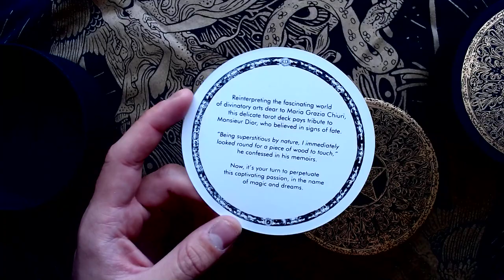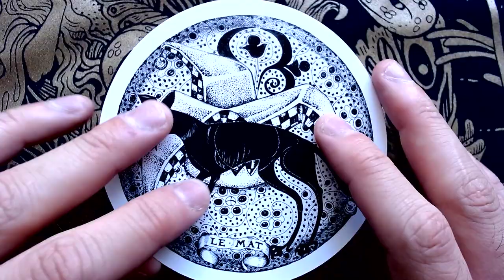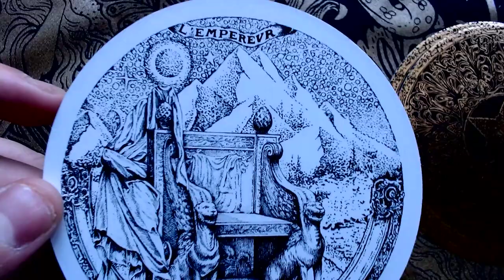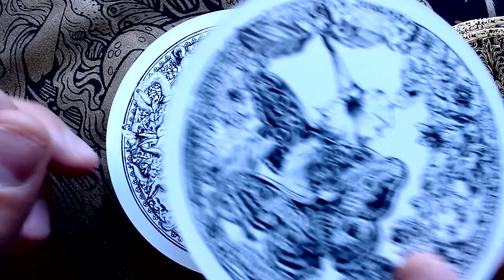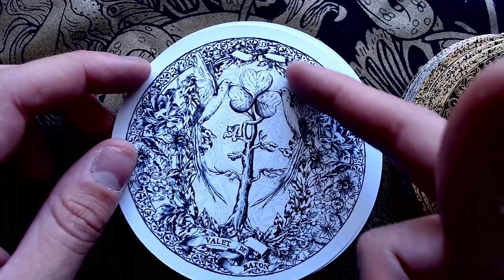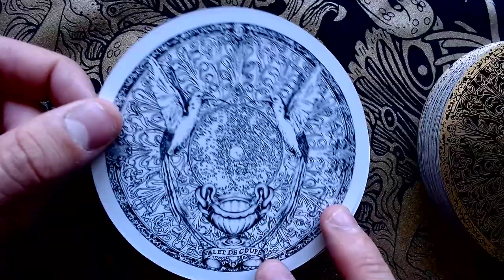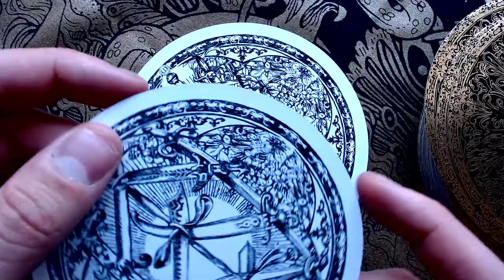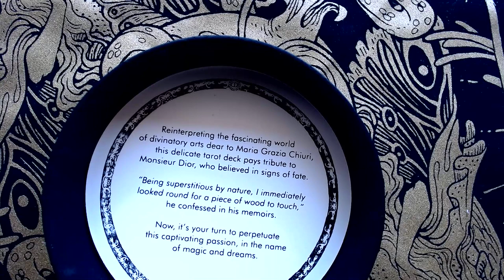The Dior Tarot Deck Walk Through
Buy me a book from my Wishlist for a Private Reading!